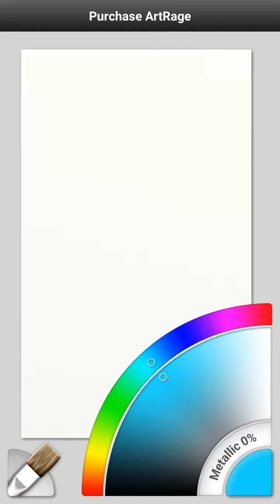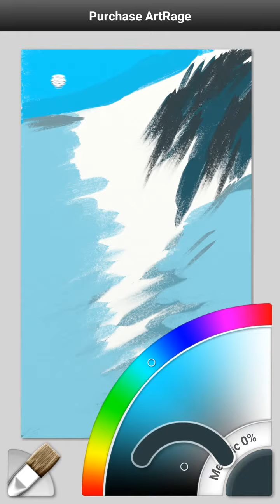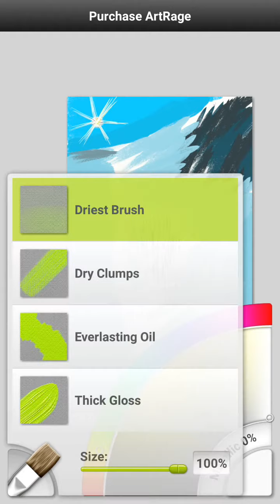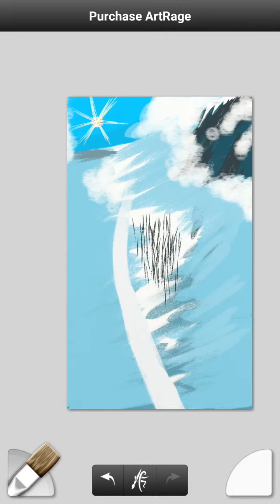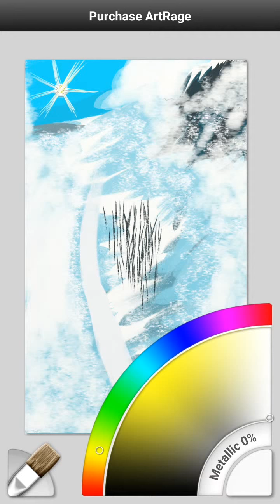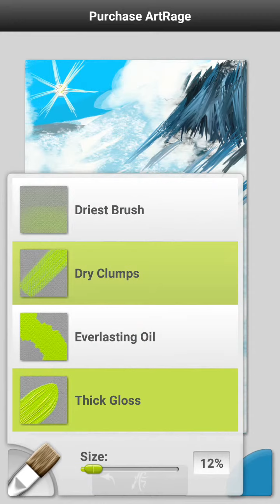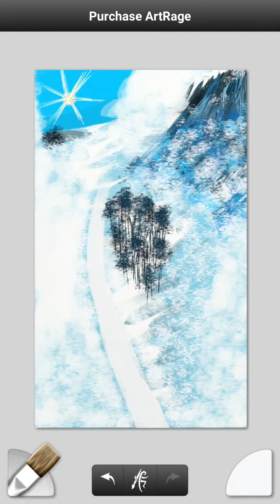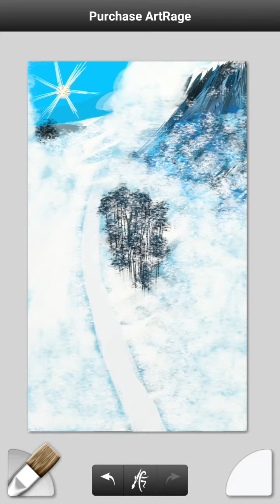HOW TO STEP BY STEP MAKE PAINTING ON ANDROID VIEW 7